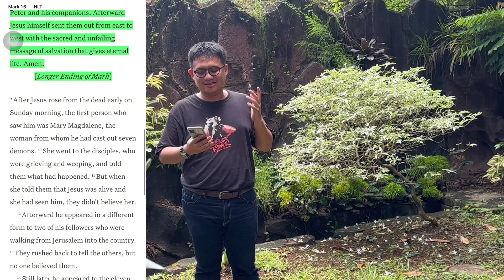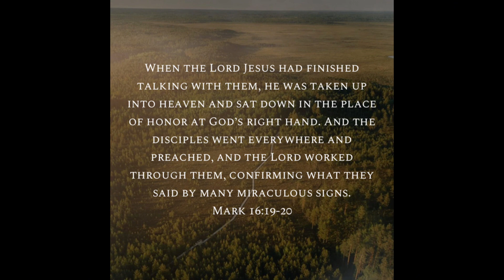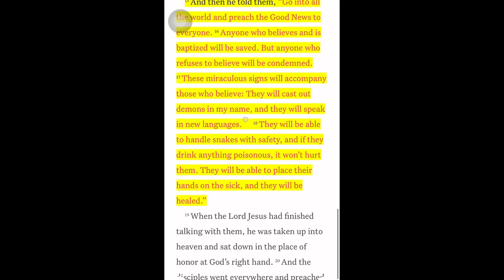Pesach 2024 Pesan Paskah “Kuatir Tiada Manfaatnya”